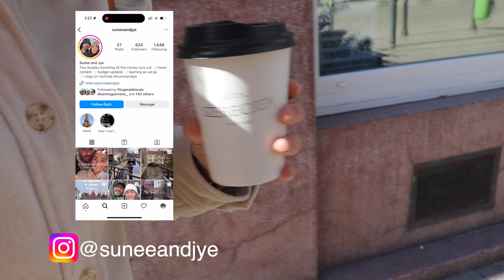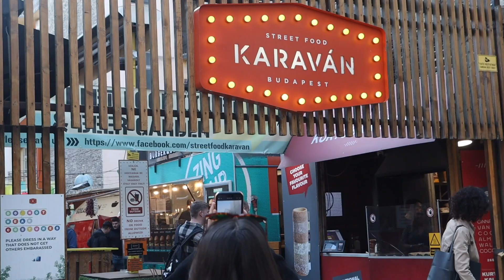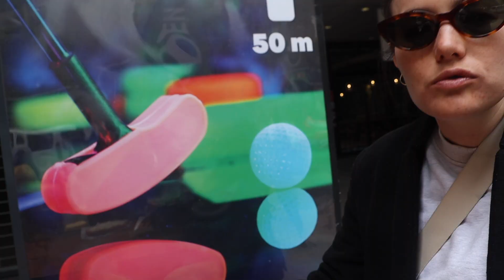Exploring Budapest In One Day - Hungarian Parliament, Fisherman's Bastion, Karavan Food Market 🇭🇺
What is up legends we are back with another edition to the Europe Vlog series! In this episode we tackle the stunning Budapest in our ninth country Hungary!

A big welcome to those who are new to Sunee and Jye and a big welcome back to everyone who has been following us!

Budapest is honestly one of the most stunning cities we have seen in our travels so far! The buildings are beautiful, the people are so kind, the history is so deep and interesting and well the food and drink are just amazing! We unfortunately only had two days here in Budapest. All through central Europe we were on the move and getting through cities and countries so quickly!

We did jam pack our time in Budapest with some great stuff and we attempted to get that across in this video! We hit up all the major spots like the Hungarian Parliament building, The Fisherman's Bastion which is the perfect Instagram spot, The Shoes on Danube River memorial which has such a sad story behind it, Karavan Food Market plus much more! We also did what we do best with a free walking tour through the city learning about the sad WW2 history and the mistreatment of the Jewish people that took place in this city.

We both agree that we needed way more time here and are already planning how we can get back to this gorgeous city. If you're travelling through central Europe I think it is simply unmissable!

We hope this vlog gives you some ideas of where to go and what to do. If you would like more content of our time in Budapest please head to our Instagram and Tik Tok pages @suneeandjye

Where We Stayed:
Maverick City Lodge

I shoot all the vlogs with my Canon M50 mark 2 camera, Canon 18mm-135mm lens and Rode videomic microphone.

I edit all the vlogs on Final Cut Pro.

SUNEEANDJYE:

Instagram and Tik Tok: @suneeandjye

Follow here for travel tips and budget advice!

Hey guys, we are Sunee and Jye, two Aussie vloggers documenting our journey as we quit our 9-5 jobs and take on the world. First stop is Europe, then USA, Mexico and Asia (or until the money runs out whichever comes first). We hope to inspire everyone that watches our content to not settle for the life you think you have to lead and to do something crazy and chase your dreams.